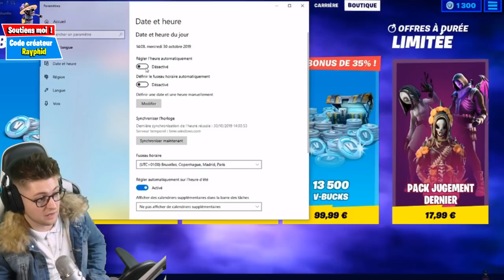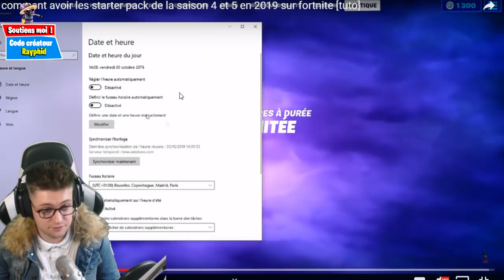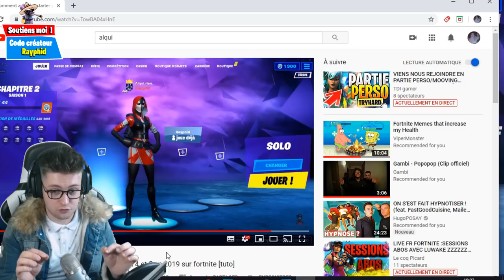*GLITCH* AVOIR LES STARTER PACKS DISPARUS DE LA BOUTIQUE GRÂCE A CA.. ( glitch skin )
TUTO GLITCH: AVOIR LES ANCIENS SKINS ET PACKS QUI NE SONT PLUS DANS LA BOUTIQUE! ( glitch ) tutoriel pour avoir les packs de skins qui ont était disponible les precedentes saison de fortnite comme le pack cobalt feline as brise lame le pack de demarrage le pack lacune ou eveil des ombres.. ( la flemme de finir wola )

▬▬▬▬▬▬▬▬▬ SOUTENIR ▬▬▬▬▬▬▬▬▬▬

▬▬▬▬▬▬▬▬▬ PARTENAIRES: ▬▬▬▬▬▬▬▬▬▬